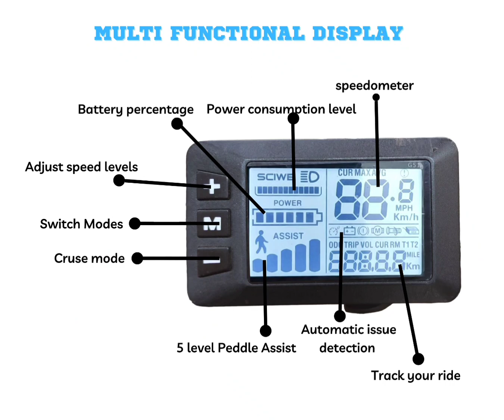Premium Electric cycle with Ai technology in 2023. New technology revolution in Cycle industry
Are E-Bikes Really Helpful for Older Adults & Women? Real-Life Review!
Should Seniors & Women Use Electric Cycles? Pros & Cons!
Are Electric Cycles Safe for Women & the Elderly? Full Analysis!
Can E-Bikes Improve Life for Seniors & Women? Real User Opinions!
Electric Cycles for Women & Seniors – Are They Worth It?
How E-Bikes Help Women & Seniors – Benefits & Real-Life Uses!
Should Women & Older Adults Switch to Electric Cycles?
Are E-Bikes the Best Option for Women & Seniors? Practical Insights!
E-Bikes for Seniors & Women – Helpful or Hype?
Why More Seniors & Women Are Switching to Electric Cycles!
How E-Bikes Help Seniors Stay Active & Independent!
Electric Cycles for Women – Comfortable, Safe & Easy to Use?
E-Bikes for Older Adults – Is It a Game Changer for Mobility?
Best E-Bikes for Women & Seniors – Comfort, Safety & Benefits!
Why E-Bikes Are a Perfect Choice for Women & Older Riders!
How Electric Cycles Reduce Effort & Make Riding Easy for Women!
Electric Cycles for Daily Use – Are They a Smart Choice for Women?
Can E-Bikes Replace Scooters for Women & Seniors?
How E-Bikes Make Cycling Easier for Women & Older Adults!
Are Electric Bicycles a Better Alternative for Women & Seniors?
Electric Cycle vs Scooter – Which is Better for Women & Seniors?
Traditional Cycle vs E-Bike – Which One is Better for Seniors & Women?
E-Bikes vs Walking – Which is the Best Mobility Option for Seniors?
Can E-Bikes Help Older Adults Stay Active? Real Test!
Are Electric Cycles Really Practical for Women? Full Review!
How E-Bikes Can Improve Daily Life for Women & Older Adults!
Are E-Bikes Safer Than Scooters for Women & Seniors?
Can E-Bikes Help Women & Seniors Ride Longer Without Fatigue?
Best Electric Cycles for Women & Seniors – Which One to Buy?
How Safe Are E-Bikes for Women & Seniors? Real-World Test!